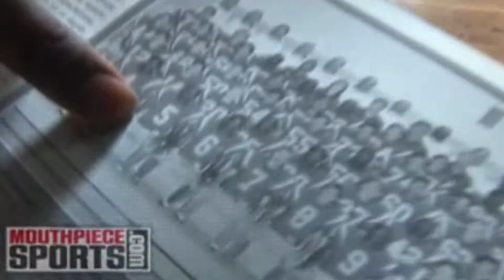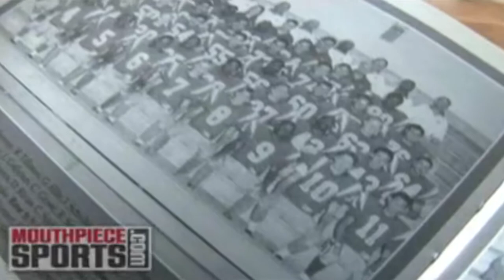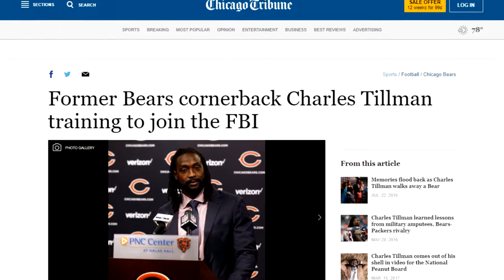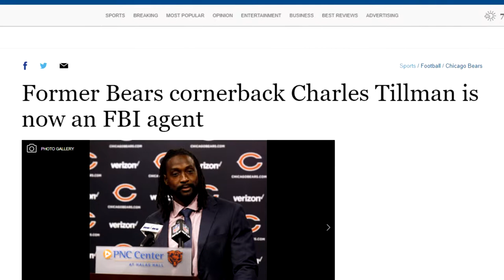NFL to FBI | Football History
Acronyms are a common occurrence for companies and organizations throughout the world, but some are far more recognizable then others. We have the CIA, MLB, NBA, UPS, but none are more recognizable the either the NFL or FBI, but what could possibly be related between the National Football League and the Federal Bureau of Investigation, well, one man, Charles Anthony Tillman, affectionately known as Peanut with fans and family.